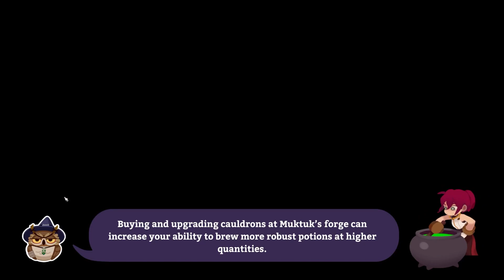Potionomics #13: Greater ice tonic, Get!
Potionomics is a deckbuilding game combined with a potion shop simulator, and some dating sim sprinkled in. You are trying to pay back a debt by brewing and selling potions, upgrading your shop, visiting/making friends, enemies and frenemies and competing in potion haggling competitions!